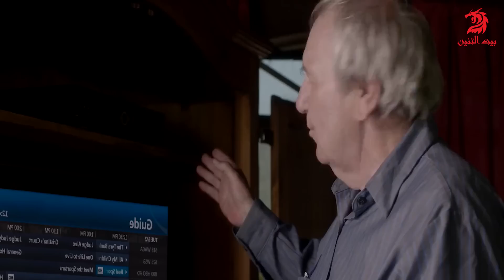واحدة عجوزة عشان تنام مع شاب قد عيالها حطيتله منوم في الشاي